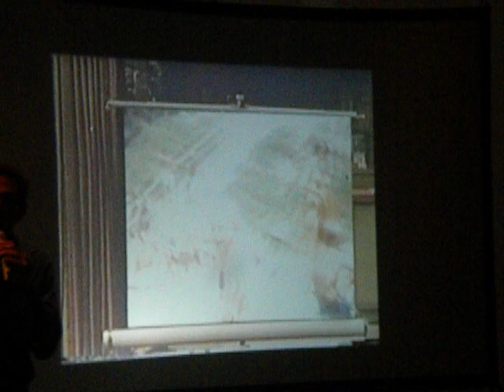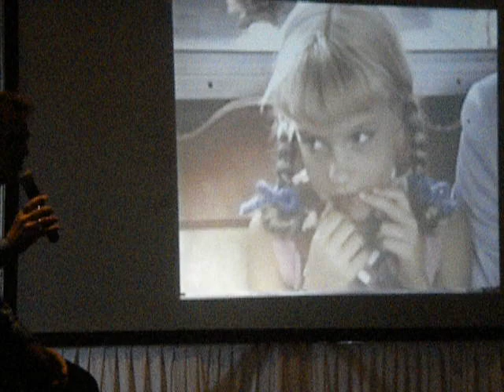Barry Williams These Are The Days Of Our Lives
Barry Williams performing These Are The Days of Our Lives at the Brady Bunch Convention 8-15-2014 with behind-the-scenes home movies